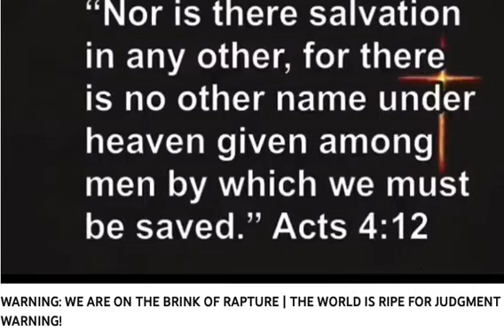Remembering Susie Hanes who passed Prayers for Steve